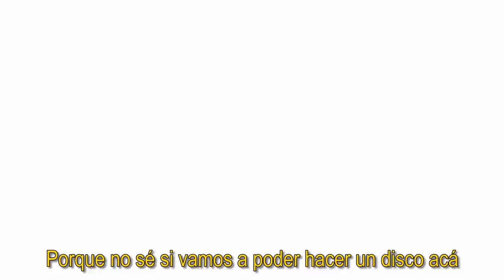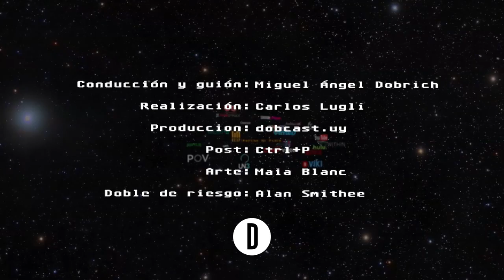Perché Mi Piace | 007v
8° e ultimo brano dell'album del 1983 del Blasco "Bollicine"

Because I Like You. CREW: Director: Davide Mardegan. Copywriter: Clemente De Muro. Executive Producer: Niccolò Dal Corso. CAST: YOUNG GIOVANNINO: .

Anuncio italiano subtitulado en español.

No sabes qué ver en casa, la compu, el celular o la tableta? En minutos, Miguel Ángel Dobrich te recomienda películas, series y shows de diferentes .